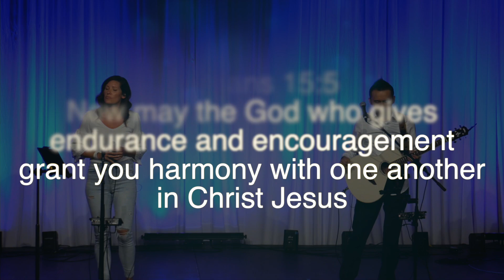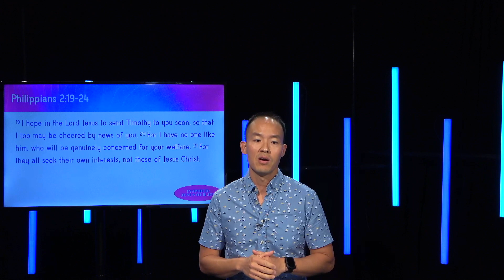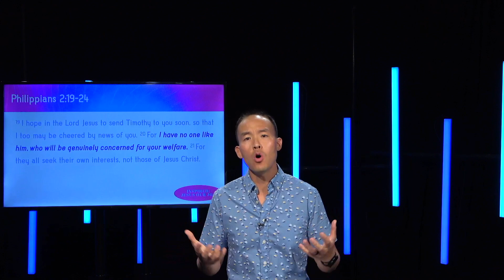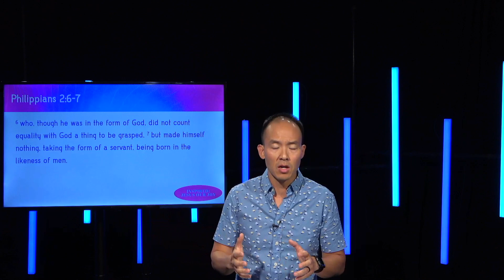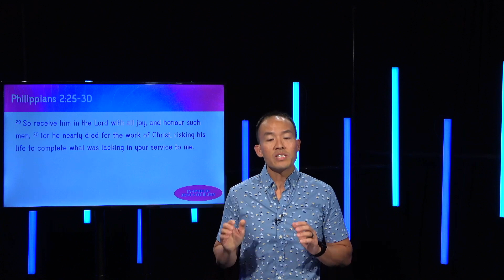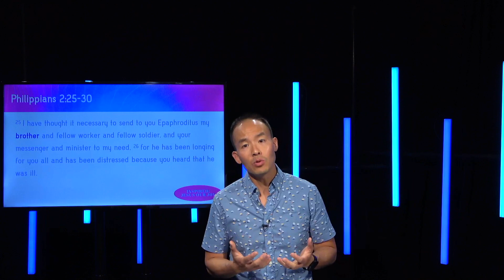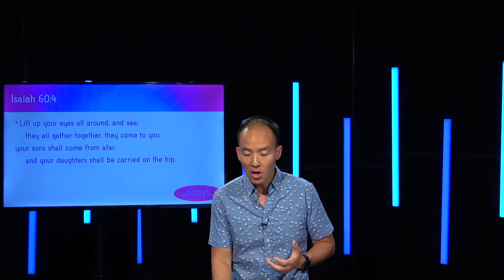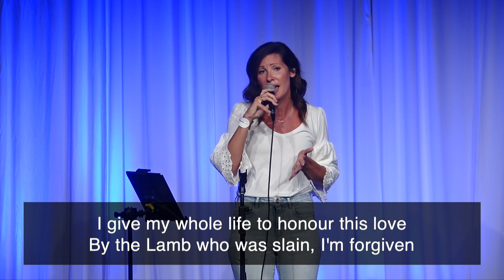Joy In Fellowship | Kevin Chan | Aug 1, 2021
Visiting us for the first time?

Want to grow in your faith and make new friends?
Need prayer? Click here to post your prayer requests in our prayer wall